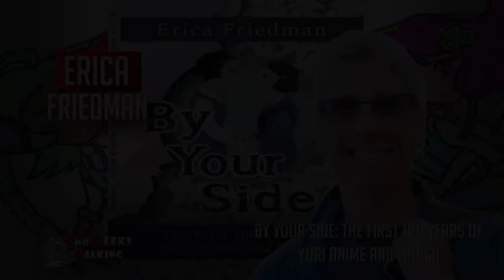Erica Friedman Author By Your Side: 100 Years of Yuri (2022) interview | Two Geeks Talking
Erica Friedman is an Author of numerous articles, journals on Yuri anime and manga for twenty years. She speaks frequently at conventions in the US, Japan and around the world.  Erica Friedman stopped by Two Geeks Talking to discuss her newest book;

By Your Side: The First 100 Years of Yuri Anime and Manga

She also is the creator of Okazu. Okazu is the Internet's oldest and most comprehensive source for news, reviews, interviews and articles about lesbian-themed animation and comics since 2002.